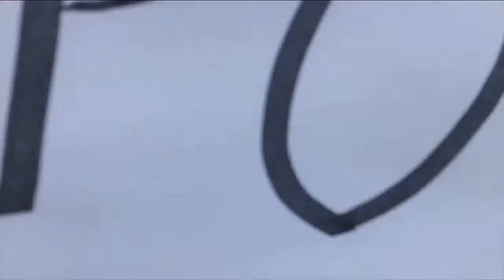Trump en Miami: operaciones antidrogas y inmigrantes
El presidente Donald Trump sostuvo una ajustada agenda en el sur de Florida este viernes. Además de reunirse con las autoridades del Comando Sur estadounidense el mandatario estableció una mesa redonda con representantes de la diáspora venezolana y cubana. Informa José Pernalete, Voz de América, Miami.

¡Visítenos!